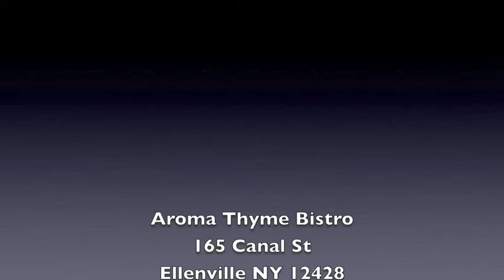What We Do Different | The Best Shrimp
Shrimp is one of the worst things to eat if you are trying to avoid habitat destruction, by-catch & contaminants.  Most farmed and wild caught shrimp is a sad story.  In the video Chef Marcus Guiliano explains his exact criteria for a better shrimp.

Marcus Guiliano, Chef and Owner of Aroma Thyme Bistro located in Ellenville, NY in the scenic Hudson Valley. Aroma Thyme is know for their "stealth health"(Zagat). The Bistro has an award-winning wine list from Wine Spectator Magazine and over 200 beers. Aroma Thyme is certified green by The Green Restaurant Association.
Support Hudson Valley Restaurants.